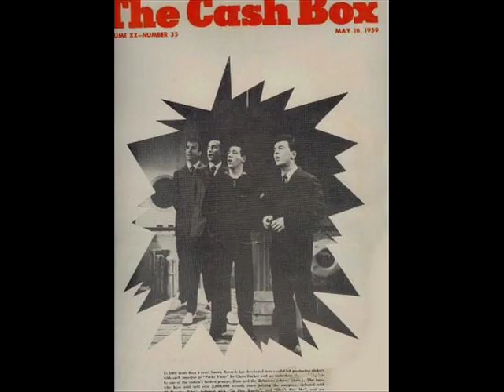I Don't Know How To Cry Belmonts '62 Sabina LP 5001